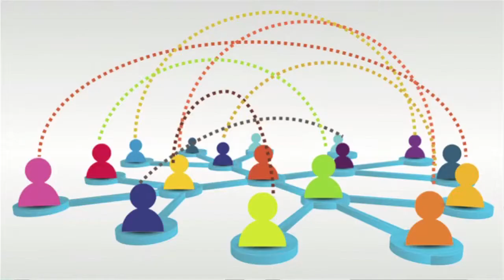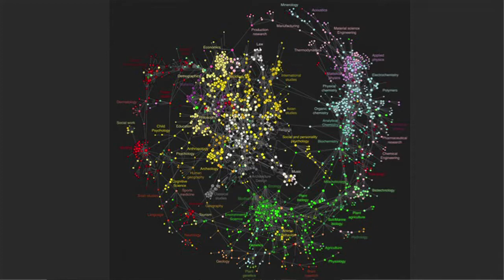Ideas Labs | The Next Generation of Innovators | Xu Luping